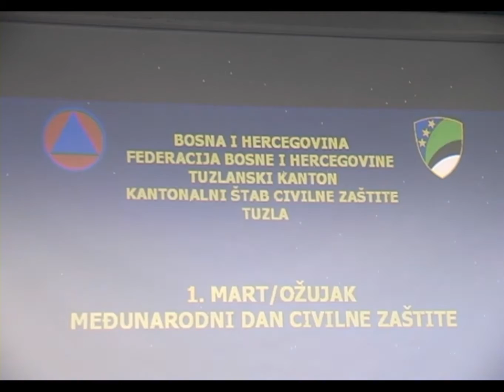Dan civilne zaštite - 05.03.2015.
U povod obilježavanja 1.marta – Dana civilne zaštite danas je održana svečana sjednica Kantonalnog štaba civilne zaštite. Zaslužnim pojedincima i organizacijama uručena su priznanja za doprinos u sprečavanju i djelovanju u vrijeme prirodne nepogode.